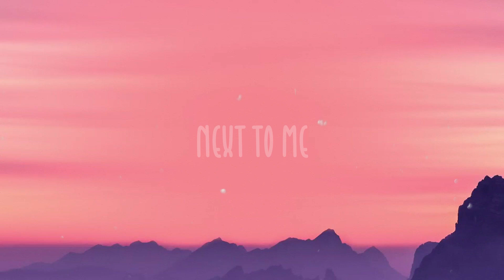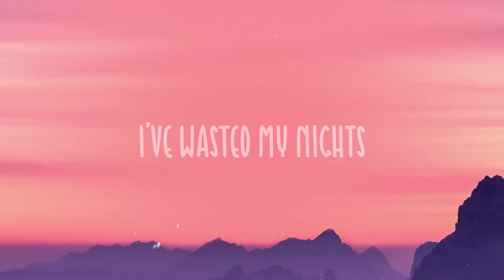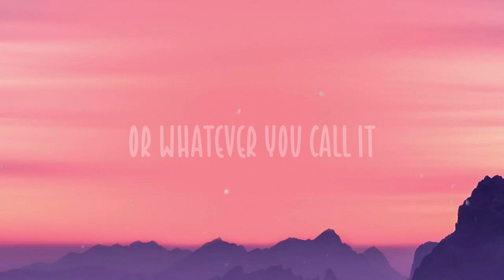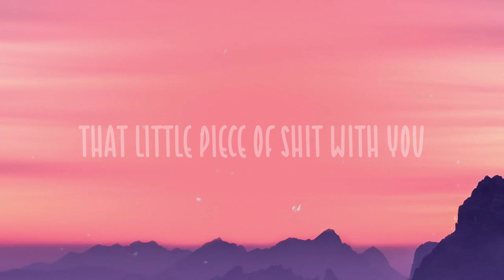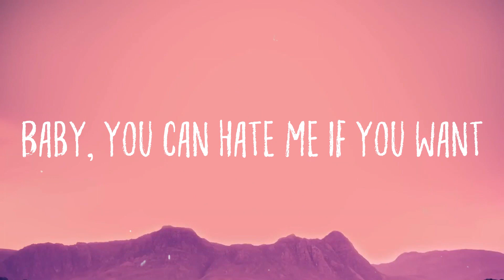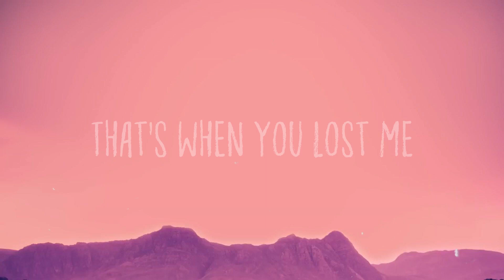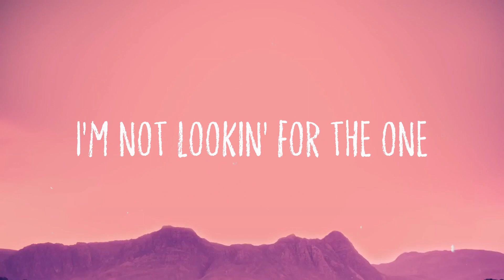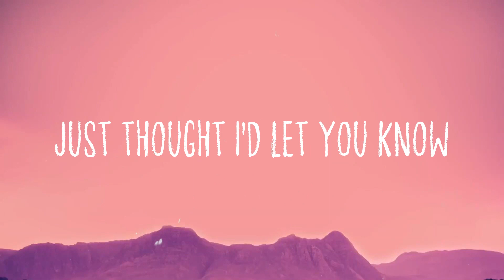Payphone - Maroon 5,Wiz KhalifaLyric Music🥁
Payphone - Maroon 5,Wiz KhalifaLyric Music🥁  Payphone - Maroon 5,Wiz Khalifa
 I’m at a payphone
 Trying to call home
 All of my change
 I’ve spent it on you
 Where are the times
 Gone baby
 It’s all wrong
 Where are the plans
 We made for two
 Yeah I
 I know it’s hard
 To remember
 The people we
 Used to be
 It’s even harder
 To picture
 That you’re not here
 Next to me
 You said it’s too late
 To make it
 But is it too late
 To try?
 And in our time
 That you wasted
 All of our bridges
 Burned down
 Still stucked in that time
 I’ve spent on you
 Gone baby
 It’s all wrong
 If happy ever
 After did exist
 I would still be holding
 You like this
 And all those fairytales
 Are full of it
 One more stupid
 Love song I’ll be sick
 You turned your back
 On tomorrow
 Cause you forgot
 Yesterday
 I gave you my love
 To borrow
 But just gave it away
 You can’t expect me
 To be fine
 I don’t expect
 You to care
 I know I said
 It before
 But all of our bridges
 Burned down
 Gone baby
 It’s all wrong
 If happy ever
 After did exist
 You like this
 One more stupid
 Why it wasn't you
 Who came up from nothing
 And all of my cars start
 With a push of a button
 Swish
 What a shame
 Could have got picked
 Had a really good game
 But you missed your last shot
 So you talk about
 Who you see at the top
 Or what you could have saw
 Wiz like go away
 Got what you was looking for
 Now it's me who they want
 So you can go and take
 That little piece of shit with you
 Gone baby
 It’s all wrong
 If happy ever
 After did exist